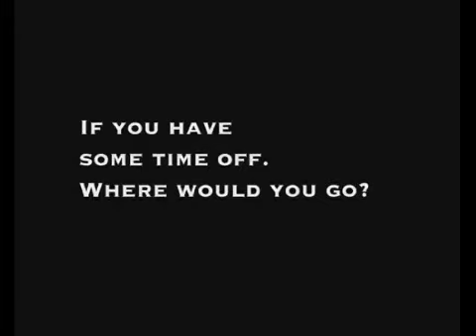Thailand report 4 December 2013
Thailand report  "คนไทยในต่างแดน" ออกอากาศวันที่ 4 ธันวาคม 2556 ทางช่อง TGN

สาระน่ารู้ -- นางนงนุช เพ็ชรรัตน์ เอกอัครราชทูต ณ กรุงเบอร์ลิน ไปเป็นประธานในพิธีถวายผ้าพระกฐินพระราชทาน ณ วัดป่าหลวงตามหาบัวฯ เมืองเพลิน ประเทศเยอรมนี / นายมารุต จิตรปฏิมา เอกอัครราชทูต ณ สิงคโปร์ นำข้าราชการและทีมประเทศไทยพร้อมครอบครัวเข้าร่วมงาน "อาเซียน กาล่า ไนท์ 2013" ที่สถานเอกอัครราชทูตอินโดนีเซีย ประจำสิงคโปร์

สัมภาษณ์พิเศษ -- ปรีชา นะวงศ์ ผู้จัดการทั่วไป บริษัท การบินไทย จำกัด (มหาชน) สำนักงานกรุงโคเปนเฮเกน ประเทศเดนมาร์ก

นาทีธรรม นาทีทอง โดย พระมหาวุฒิชัย วชิรเมธี (ว.วชิรเมธี): เมื่อเราอโหสิกรรมให้กับใครก็เหมือนเราปลดโซ่ตรวนแห่งความทุกข์ออกจากหัวใจของตัวเองนั่นแหละ

การทูตเพื่อประชาชน- วัชรินทร์ วงศ์วิวัฒนฉายา เลขานุการโท ประจำสถานเอกอัครราชทูต ณ กรุงมอสโก ประเทศรัสเซีย

ปฏิทินต่างแดน -- นายทรงพล สุขจันทร์ กงสุลใหญ่ ณ นครชิคาโก สหรัฐอเมริกา มอบแท็บเล็ต พีซี ในโครงการ "แท็บเล็ต เพอร์ คิดส์" ให้กับผู้โชคดี เพื่อสนับสนุนการเรียนการสอนภาษาไทย / ประชาสัมพันธ์ "งานราตรีสดุดี เฉลิมพระเกียรติ สมเด็จพระคู่ขวัญแผ่นดินไทย" ที่กรุงโคเปนเฮเกน ประเทศเดนมาร์ก วันที่ 7 ธันวาคม 2556 เวลา 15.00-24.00 น. สอบถามข้อมูลและสั่งจองร้านค้า โทร. 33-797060, 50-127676, 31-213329